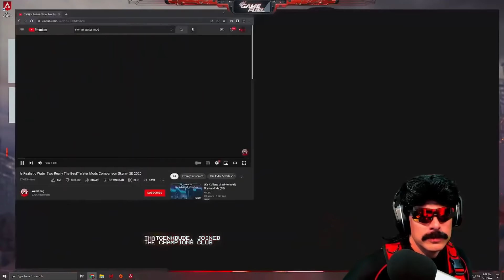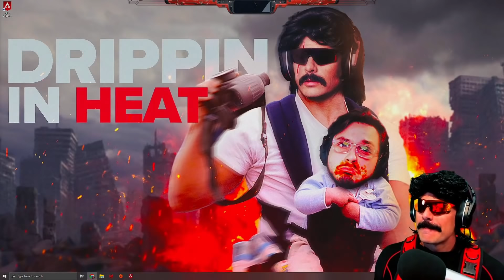DrDisrespect Reacts to Water Mods Comparison Skyrim SE 2020